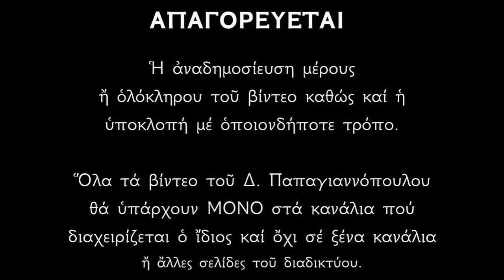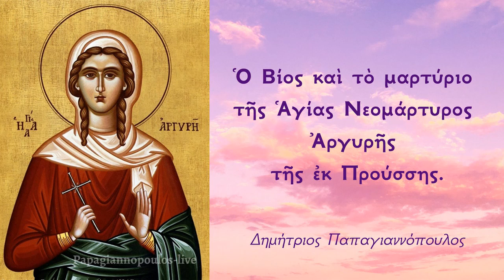🌸 30 Απριλίου : Αγία Νεομάρτυς Αργυρή - Η προστάτις των συζύγων και του γάμου !! | Παπαγιαννόπουλος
Ὁ Βίος τῆς Ἁγίας Νεομάρτυρος Ἀργυρῆς τῆς ἐκ Προύσσης.
Ἡ Ἁγία Ἀργυρὴ εἶναι προστάτις τῶν συζύγων καὶ τοῦ γάμου.

*** ΠΡΟΣΟΧΗ !!!